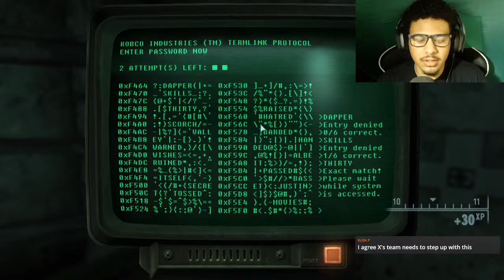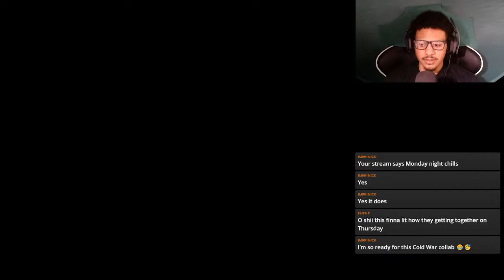Fallout 3 Livestream - "The Road & The Rifle" Part 4